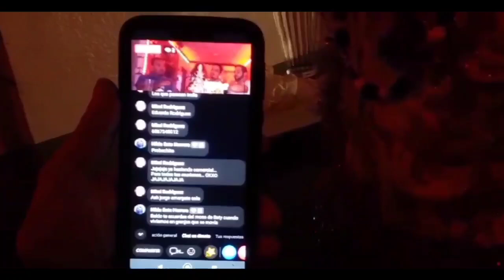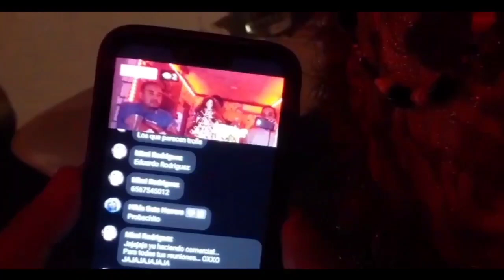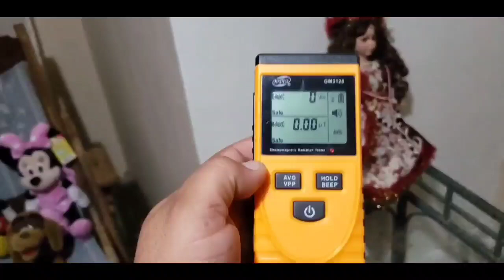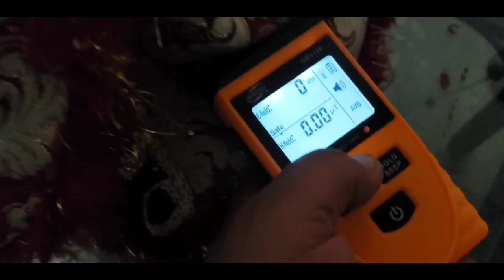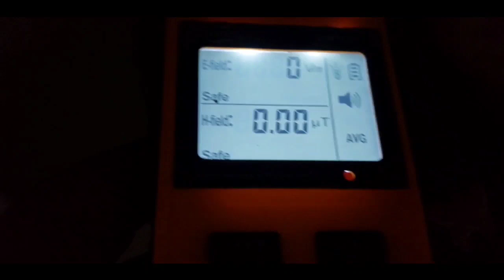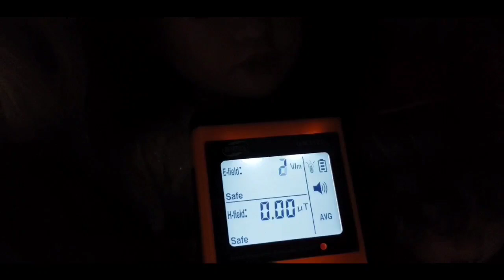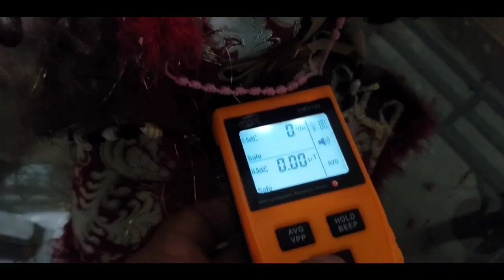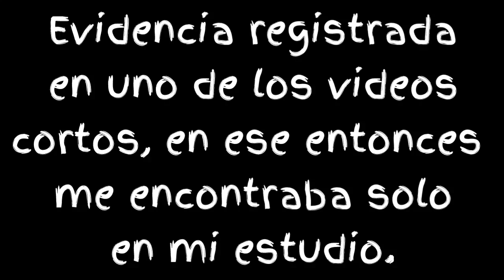ANALIZANDO A CLARIBEL Y MERCEDES.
Hace dos años y medio, Alex Caro me presto a sus dos muñecas posesas para un análisis, aquí les comparto un poco de lo que fue este proceso.